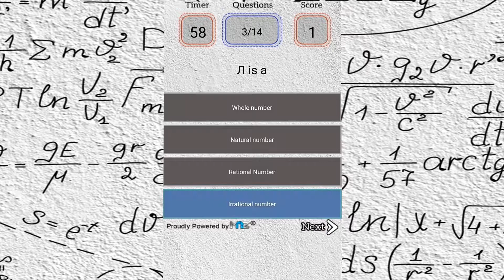math s – mathematics, app free MCQS Tutoral of Mitz maths App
Abstract

math , is one of the core subject in science & Technology World, mathematics , so called mother of science. Mitz brings maths app for you in the world of mathematics apps where hundreds of free math app , are available for users.  But this mathematics apps, is best for students as well as scholars from mathematics journals. Mathematics mcqs  from all math courses are best feature in this math app , This maths app also best for the reason that it contains updated research news, and daily research articles from mathematics apps. Beside this math android application contains Dozens of free math online courses for Maths students. Hundreds of free math quizzes in the form of multiple choice questions MCQS from mathematics dictionary with subjects. Daily updated jobs and scholarships from every country make this app more unique and important among all other math , mathematics , math app , free math app , and mathematics apps.

Below are the some salient features  in points of this mathematics best App

Mathematics / math Mcqs ,
Almost 1000 Plus Mathematics Mcqs With quizzes environment at the end of which you can easily see your percentage and time, this is one of the best suited app for mathematics masters.

mathematics Journals ,
This math app gives you latest and fresh articles which published on the best mathematics journals and mathematics research papers.

Maths Soloution for any question ,

This math-mathematics, app free give full advantage to user to find best maths solution for any question out of all available theory from latest research papers, or from mathematics glossary, Available mathematics notes. Find your maths solution of any question out of available courses from top instructors of the world.

math tricks / maths tricks ,
This math-mathematics, app free,  gives you fun math activities and puzzles that stimulates inquisitive minds of the user by hundrends of math tricks / maths tricks ranging from alogritums to equilateral tooth picks. Hence this is best app for math tricks / maths tricks.

maths games ,
This math-mathematics, app free,  consist of different maths game , in the form of math tricks, and puzzles. The maths games ,  are just awesome in this math apps.

mathematics dictionary ,
mathematics dictionary is very important tool for math students, so this math app comprises of mathematics dictionary with multiple keywords and most important maths terminologes from all maths books
Mathematics formula ,
in math mathematics formula are very important beside this we a not able to solve difficult math problems that’s why this This math-mathematics, app free,   comprises up of mathematics formula from trignometery, numbers , integrations, areas, shapes, unit converters, perimeters, basic algebra and othermathematics formula like length conversions, matrix angle conversion etc.

Some Other Features

*Mathematics apps for class 12/ 8, 9, 10 because it contains dozens of online undergraduate course
*Recommend mathematics books from different research journals mathematics book for class Xi
* mathematics basic courses and mathematics basic knowledge to advance level best suited math app for basic students as well as advance students.
* mathematics/ math calculators, for students with save history features
* this math app comprises of mathematics notes for class 11 and 12
* this mathematics app is best mathematics app for students.
* the most suitable maths app for building strong mathematics vocabulary
* best mathematics videos from top instructors of the world on most important concepts in maths.
* This free math app is is one of the best math app for learning mathematics in easy way
*kids also use this mathematics app easily
* mathematics apps consist of mathematics key book
* iit jam mathematics knowledge in this best math app
* you can called this app a mathematics helper
* Student can use this app as a mathematic homework app